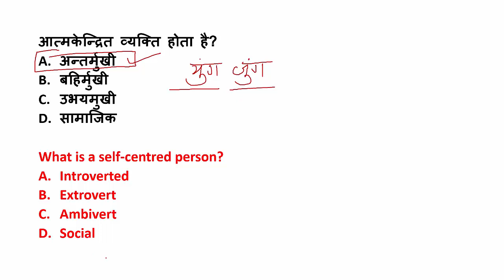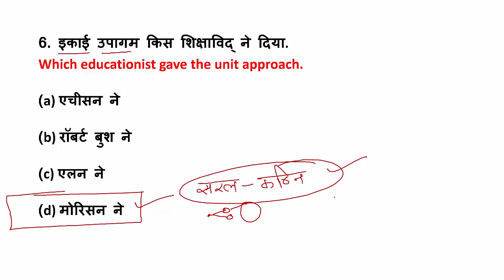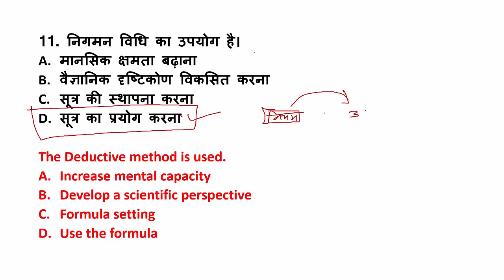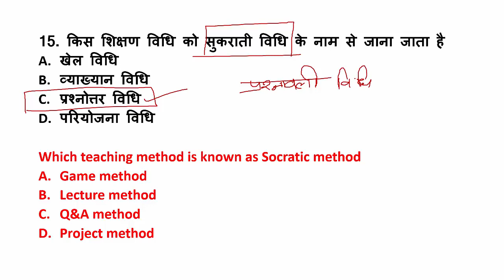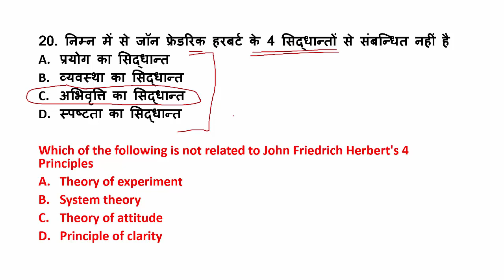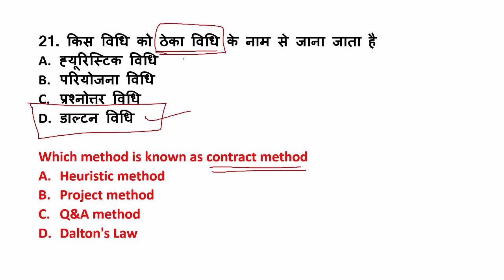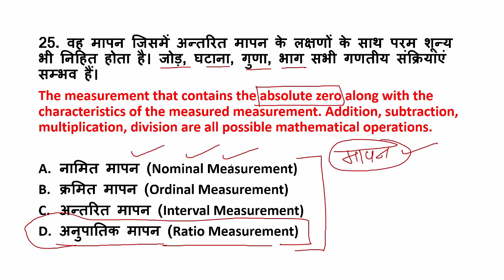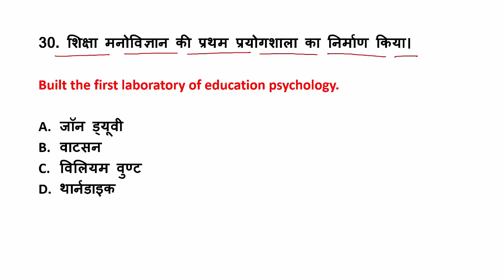PART 8 - MCQ IN HINDI- Psychology - teaching method -शिक्षण विधियां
इस वीडियो में आज हम मनोविज्ञान बाल मनोविज्ञान तथा पेडागोजी से संबंधित प्रश्नों की व्याख्या सहित चर्चा करेंगे।

In this video today we will discuss psychology related to child psychology and pedagogy with explanation.